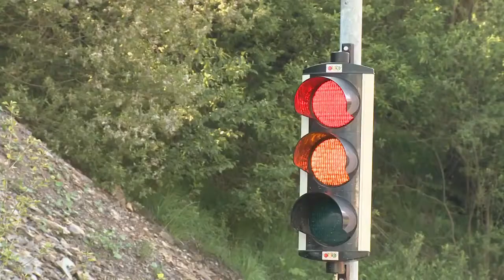Teddy vs Kimmy - Rally Car vs Enduro Bike Erzbergrodeo XX